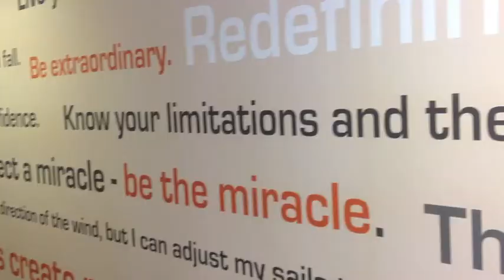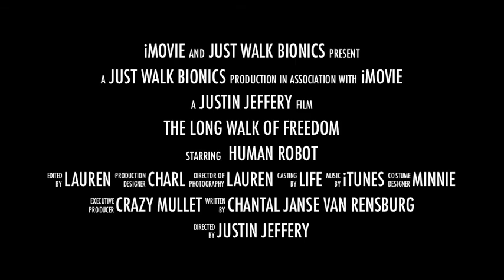Atish - from frame to crutches